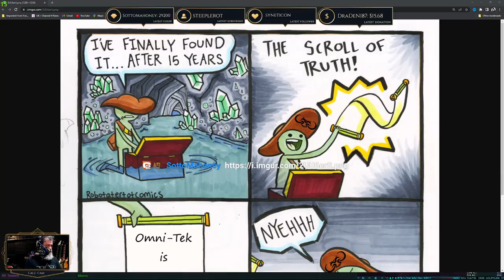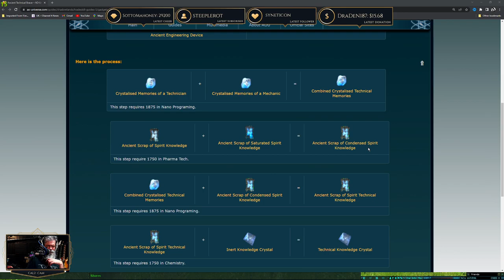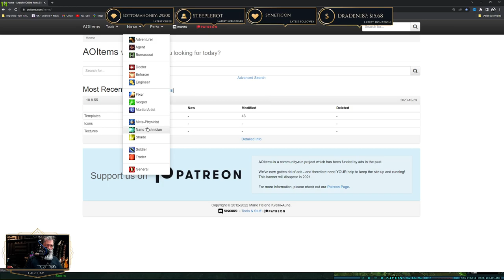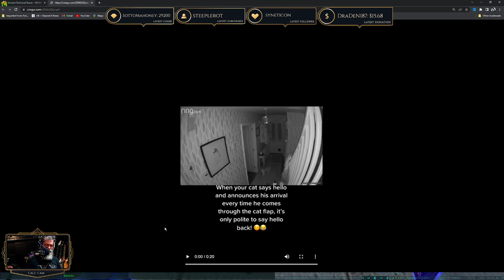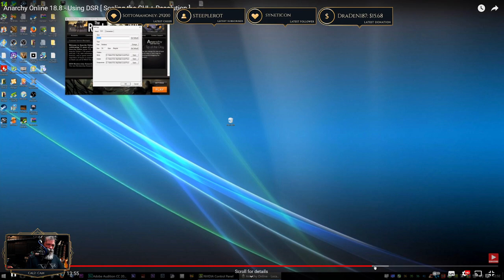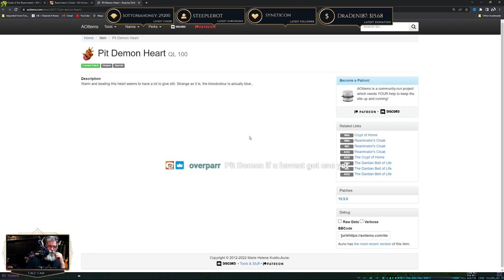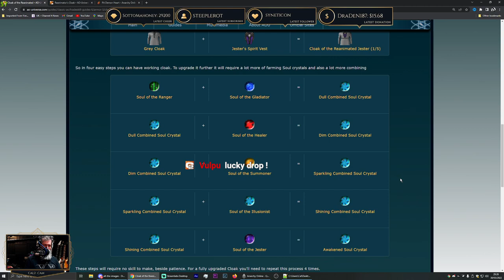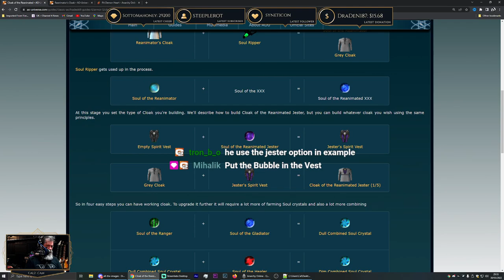Anarchy Online -Atrox NT-Trade-Skilling is Fun .. They Said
Anarchy Online HodorRaid iPande/Real pande-

Chapters
00:00 Live
03:37 Pulling Dailies
06:28 Inferno Doja Hunt
13:21 Scavenger Perpetual Wastelands
25:10 What item for the NT Discussion
28:38 Lets Make a Tech Bracer, it'll be quick ... They Said
1:39:58 You need a Cloak They said, it will take 20mins They Said
1:49:23 Farming Prisoners for Souls
2:33:25 All Parts Done Making Cloak and Hiding it Immediately